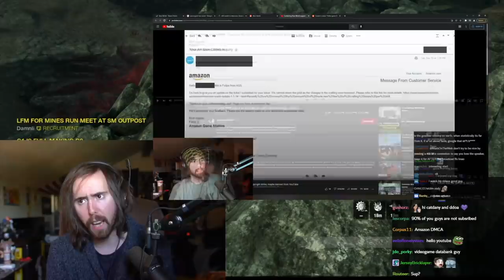Amazon Contacted Me..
Asmongold gets a message from Amazon after his recent video... A New World player contacted support and got a copyright strike that was able to potentially get him banned from YouTube. This is a follow-up video meant to make it clear what has actually happened.